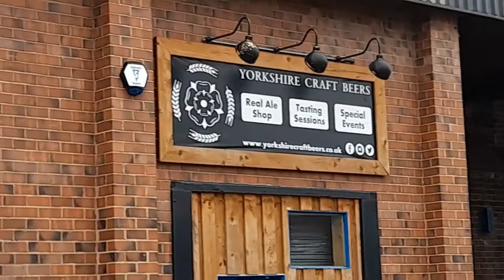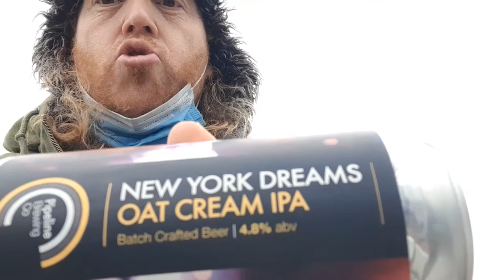GingRealAleTrail - Adventure Day | Castleford, West Yorkshire (Non-Alcoholic Beer)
GingRealAleTrail - Adventure Day | Castleford, West Yorkshire

The Hop Foundry (Hog's Back Brewery)
Low Profile | Non-Alcoholic Beer
IPA (India Pale Ale) 0.5% ABV
Low Down | Non-Alcoholic Beer
IPL (India Pale Lager) 0.5% ABV

The Hop Foundry is Hog's Back Brewery in Tongham Surrey, England
ALDI Stores UK | Atherstone, Warwickshire England

Omnipollo | Sundbybergs kommun, Stockholms län Sweden

Nyponsoppa | Non-Alcoholic Beer
Pale ale brewed with rosehip 0.3%
(Nypon = hibiscus) (Soppa = Soup)
[Nyponsoppa - Non alcoholic fruited beer inspired by the Swedish childhood treat rosehip soup. Brewed with lots and lots of rose hips.
Henok]
Blåbärssoppa | Non-Alcoholic Beer
Pale ale brewed with Blueberries & Vanilla 0.3%
(Blåbärs = Blueberry) (Soppa = Soup)
Blåbärssoppa or blueberry soup (Finnish: mustikkakeitto) is a Scandinavian soup made from bilberries, which can be served cold or hot. ... It is served either as soup, often together with porridge, or as a drink. In the USA, blåbärssoppa is imported and sold under the trade name Blåbär.
[Blabärssoppa - Non alcoholic fruited beer inspired by the Swedish childhood treat blueberry soup. Brewed with lots and lots of blueberries and lactose sugar.
Henok]
Brewed at De Proefbrouwerij in Belgium.
Artwork by Karl Grandin.
Omnipollo® is a beer production company founded by brewer Henok Fentie

ALDI | France
Sainte Etienne Alcohol Free | Non-Alcoholic Beer
Premium Lager 0.0%
“Sainte Etienne Alcohol-Free” beer, a non-alcoholic version of its full-strength “Sainte Etienne” lager.